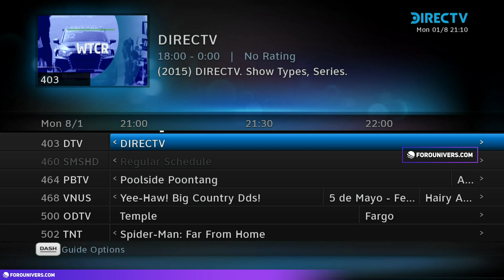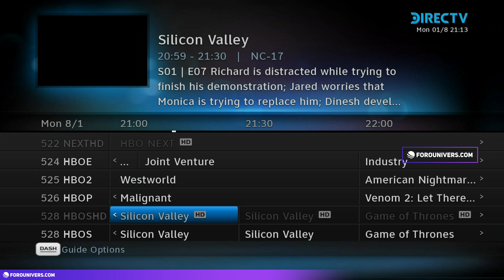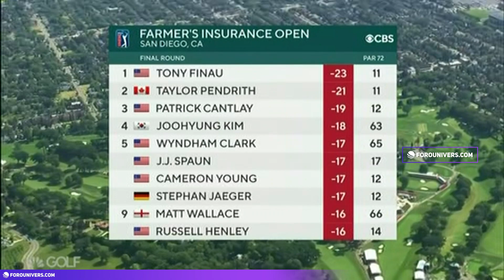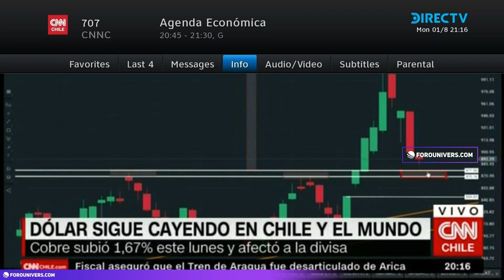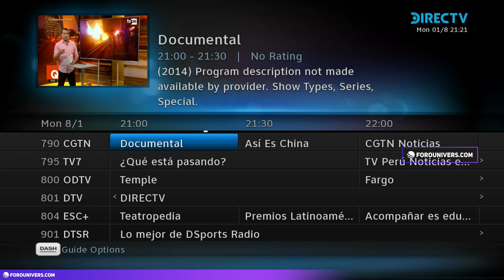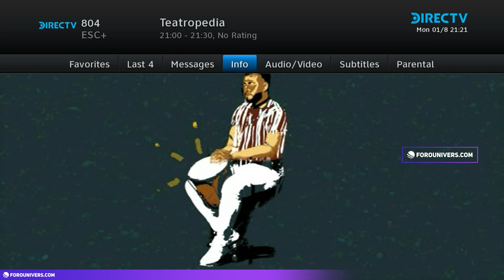DIRECTV ORO | Review de Canales | Agosto 2022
▸ Descripción → En esta ocasión te presentamos el Review de Canales de DIRECTV ORO en su versión SD.  -El copyright le corresponde a cada socio de sus respectivas marcas. Ninguno contenido de acá le pertence a UNIVERS Group y sólo es para modo informativo.

⎯⎯ 🔗 Nuestras Redes